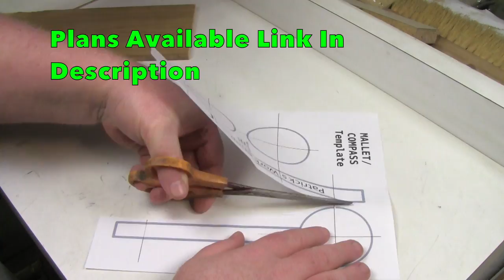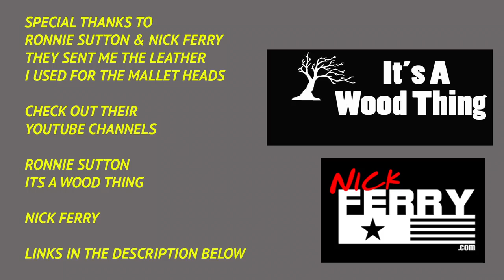How To Make A Mallet With Secret Built In Compass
In this video, i build a new style tool  2 in 1 you might say  a mix between a great mallet and an awesome compass  for laying out circles

SPECIAL THANKS FOR THE LEATHER  SHOUTOUT TO  My GOOD FRIENDS :

Ronnie Sutton ---

He has a youtube channel check out his stuff

AND MY GOOD FRIEND

countertop bolts
paraffin wax
mineral oil
TOOLS I USED :
lazy susan planner bearing
scroll saw blades
BANDSAW BLADE
impact drill
TABLE SAW BLADE
DRILL BITS
ROUTER BITS-pattern bit

Please consider supporting my channel with a shirt
I have awesome shirts and more please check it out